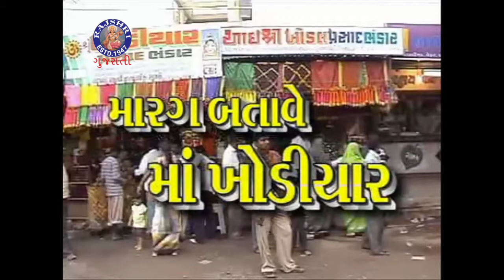મારગ બતાવે માઁ ખોડિયાર | Marag Batave Maa Khodiyar - Part 1 | Gujarati Devotional Telefilm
Watch Khodiyarmano Mandvo - Part 1 - Gujarati Devotional stories / telefilm .